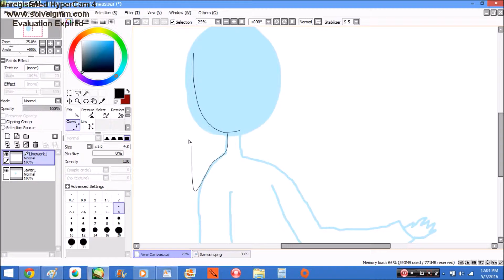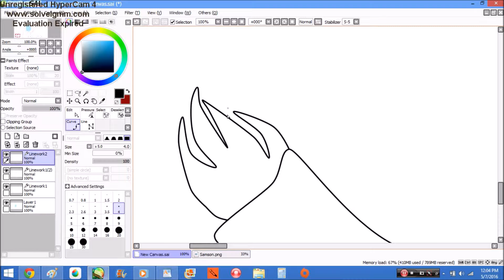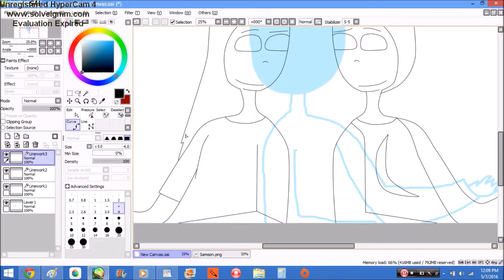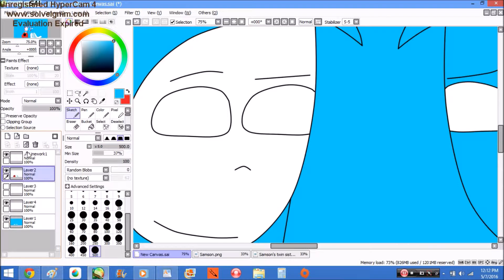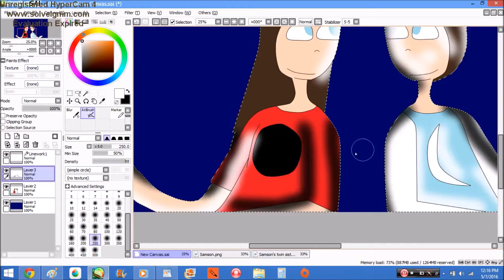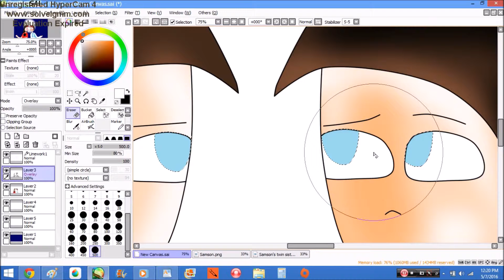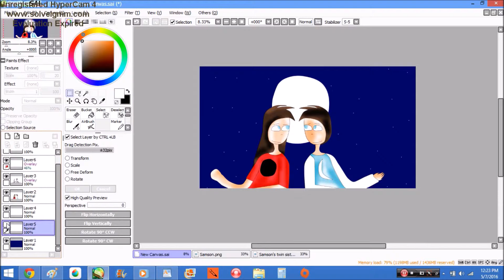Speedpaint - Dream Twins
Made a art of Sam and Patty
(See what did I tell ya)
Song:
Centuries
Paradise Lost